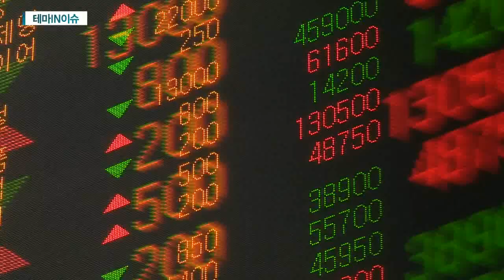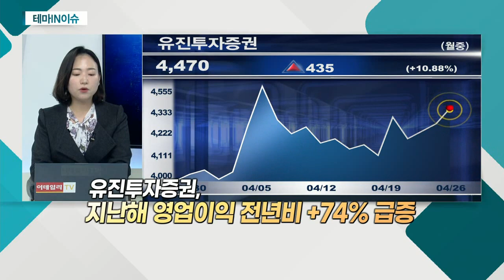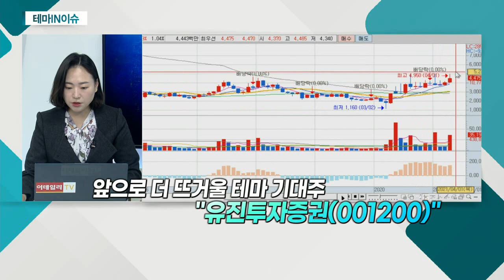유진투자증권(001200)... 증권주_테마IN이슈 (20210426)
- 자산시장 오름세… '거품론' 부각
- 주식 시장 '바로미터', 리테일 실적 호조세 예상
- 공매도 경계 있으나 중ㆍ소형주 중심 반등 전망

유진투자증권(001200)
- 자산관리 부분 특화 중ㆍ소형 증권사
- 지난해 영업이익 전년비 +74% 급증
- 해외 주식ㆍ디지털 플랫폼 성장 기대